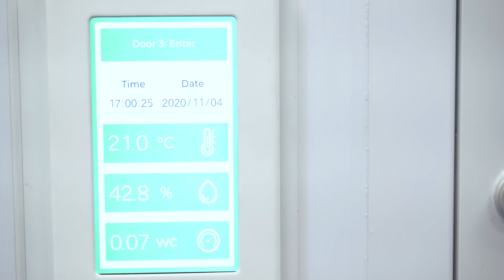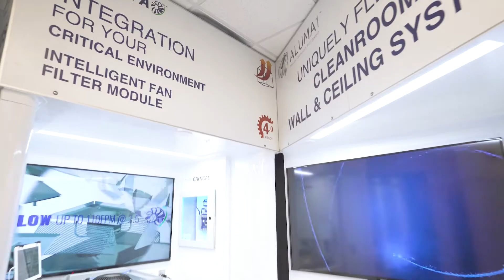ESC Virtual Company Overview - Trade Show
Cleanroom Design: Equipped with a full team of architectural and process expertise, we develop process specific layouts for your Critical Environment and bring them to life using the ALUMA1 wall system.

Custom Designed and Manufactured HVAC and Mechanical Systems: Our team of experienced technicians and mechanical engineers design custom HVAC systems to meet Critical Environment requirements.

Integration of Controls and Monitoring: Our team integrates SMART technology to ensure that you are always in control of your Critical Environment with clear historical reporting.